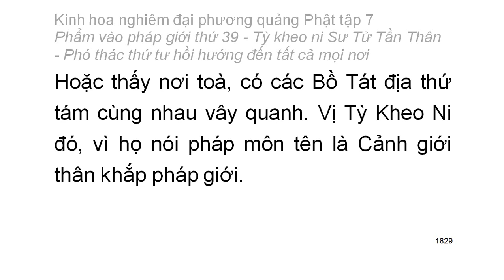Tập 7: Kinh hoa nghiêm: Phẩm vào pháp giới thứ 39 - Thiện Tài tham vấn 53 vị thiện tri thức (114)